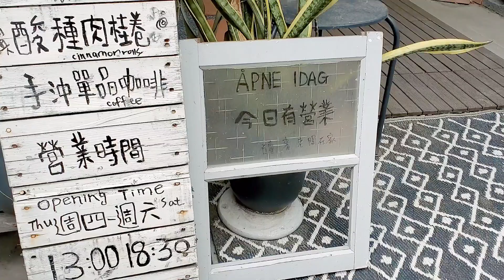高雄市特色麵包~磚麥~北歐酸種麵包~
獨特的北歐酸種麵包風味，每週只營業三天~